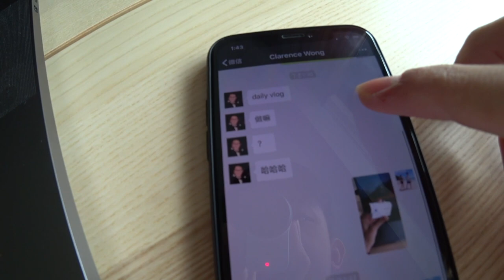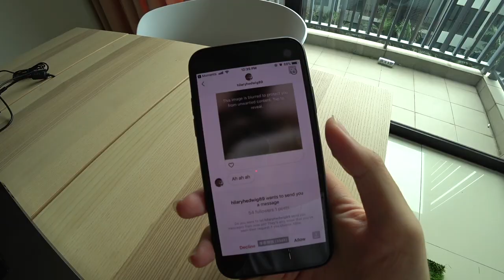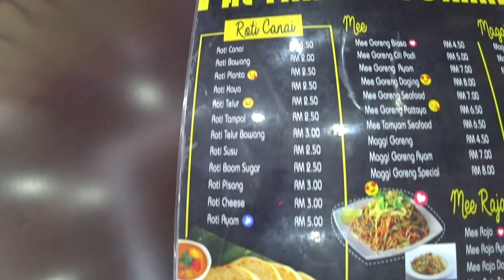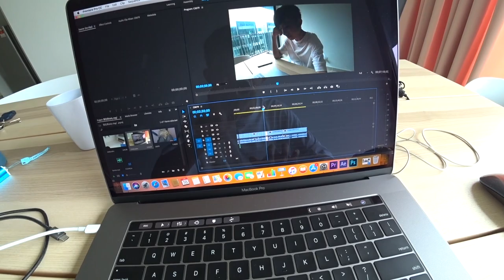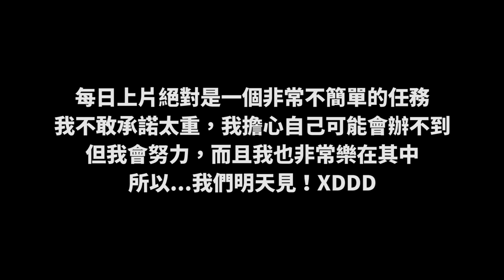我被他下戰書挑戰我每日上片？！來啊！誰怕誰！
每日上片絕對是一個非常不簡單的任務
我不敢承諾太重，我擔心自己可能會辦不到。
但我會努力，而且我也非常樂在其中
所以...我們明天見！XDDD

✅ 我的個人臉書：Iven Lee